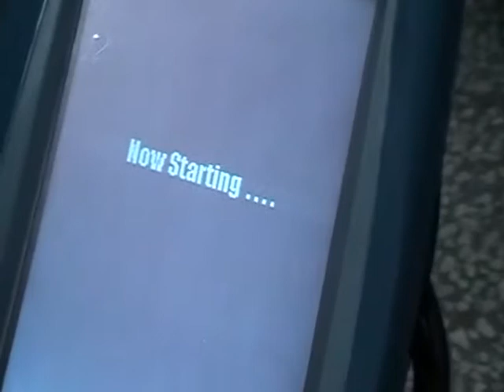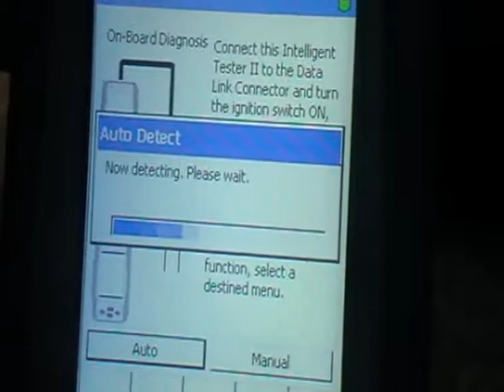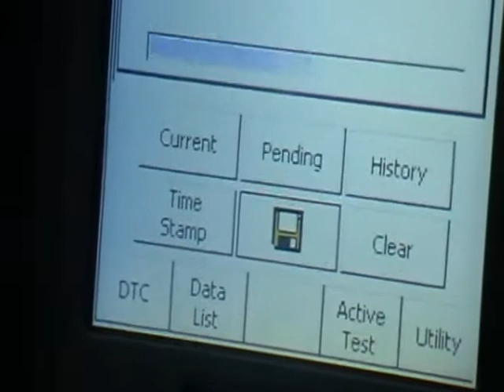TOYOTA Intelligent Tester2 instruction video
Diagnostic Tester-2 for TOYOTA and SUZUKI.It works for most type of Toyota(made after 2000) and Lexus included read code, clear code , data flow, action testing and guard against theft initialization function. And it also supports OBD-II.